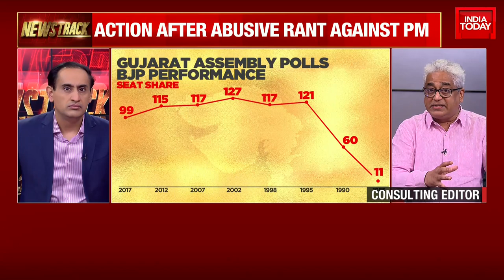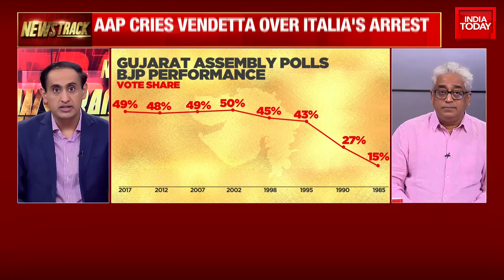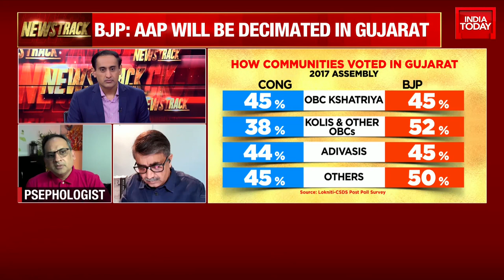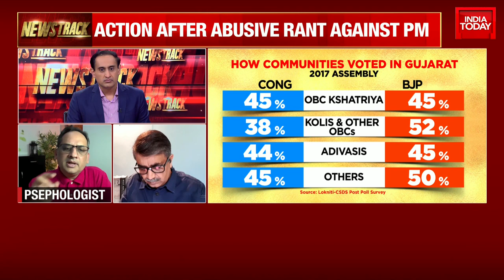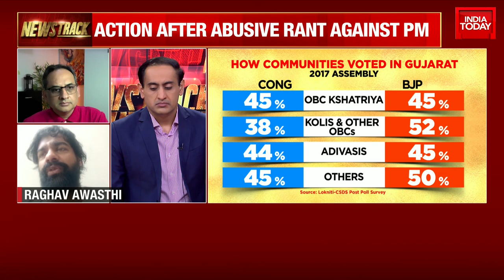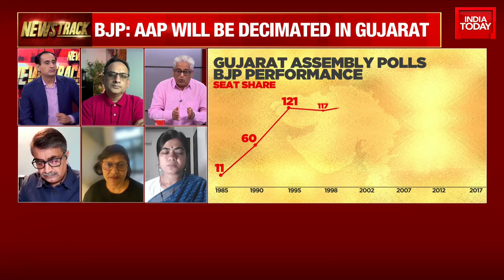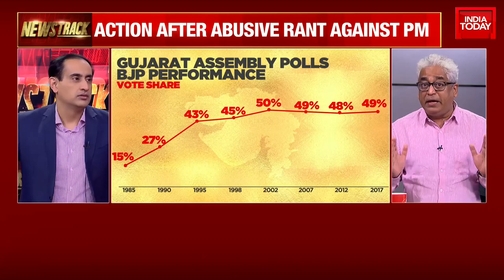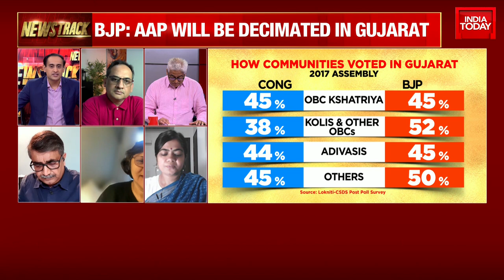Will The Detention Of Gopal Italia Hurt BJP's Chances In Gujarat Elections?| Newstrack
Gopal Italia was detained and taken to Sarita Vihar police station by the Delhi Police on Thursday for allegedly making derogatory remarks about Prime Minister Narendra Modi. However, he was released after a few hours in detention.

Earlier on Sunday, BJP's IT cell in-charge Amit Malviya had shared the purported video of Italia on Twitter where Italia can be heard calling PM Modi “neech aadmi” (a lowly person).

It has been reported that the video is from 2019 and was made during the run-up to the general elections.

Later, the AAP leader was summoned by the National Commission of Women (NCW) in connection with the video. He was detained after NCW chairperson Rekha Sharma tweeted about a ruckus outside her office.